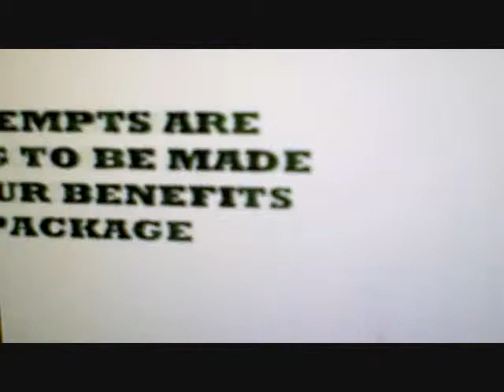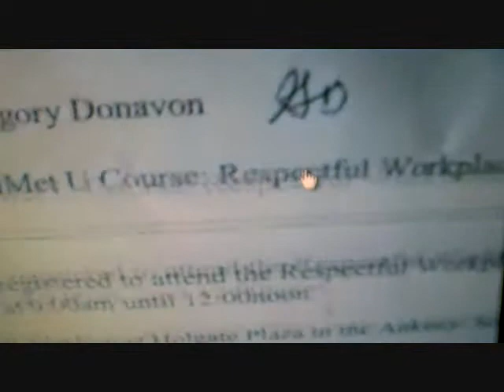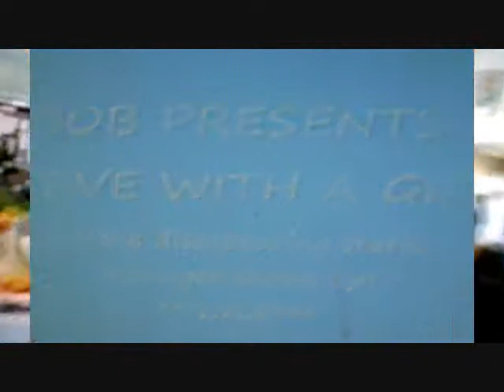BEST OF 2009-PART 6